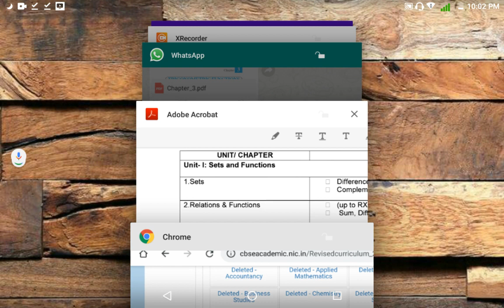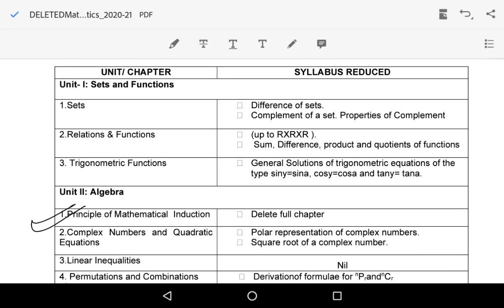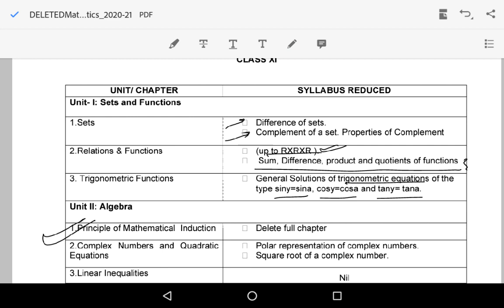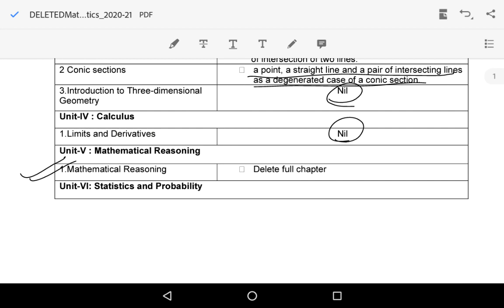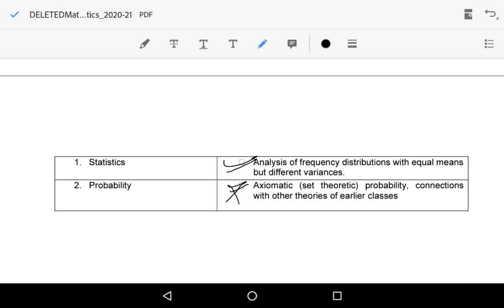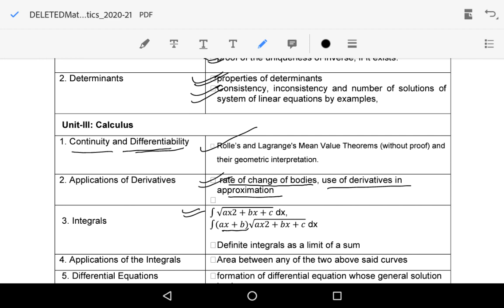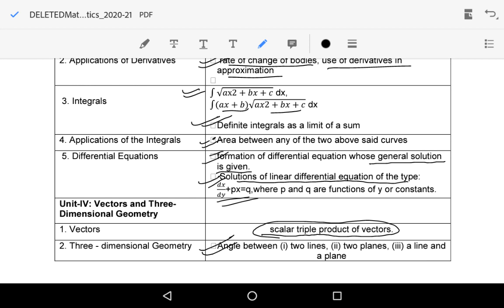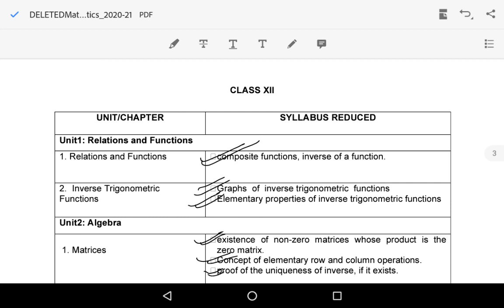Deleted portion of 11th and 12th mathematics